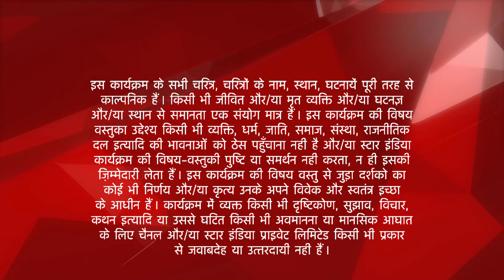Meri Bhabhi | Kunal and Shraddha's romantic moments!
Yeh kahani hai ek pyaari si Bhabhi aur uski dulaari nanad ki. Shergill family hai bohot hi sweet aur hamesha dete hain yeh ek doosre ka sath. Phir kyun iss ghar ki beti ne chhoda apno ka hath? Shergill parivaar ki laadli, Shraddha ne ki bhaag kar shaadi aur ho gayi apno se door. Par iss pyaar ke badle mein Shraddha ko sirf mila dard, dhoka, akelapan aur zindagi bhar ki badnaami. Issi dauraan uski Bhabhi, Kritika le aayi Shraddha aur uske bete, Dhruv ko apnon ke beech. Kittu Bhabhi ne aakhri dum tak diya apni nanad ka sath. Is anoke rishtey ki hai kuch alag hi baat. Par kya Shergill parivaar apnayega apni beti ko? Kya milega Shraddha ko apni family se dobara wohi pyaar?